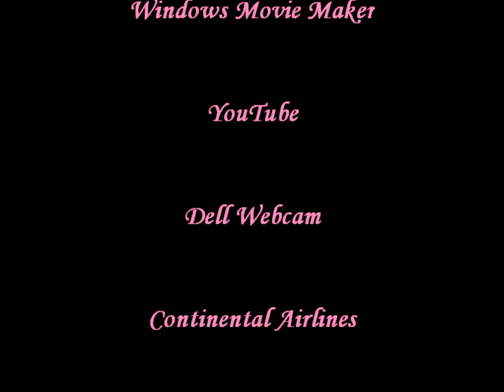Tea 4 Two Pre-Easter Episode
Happy Almost Easter!